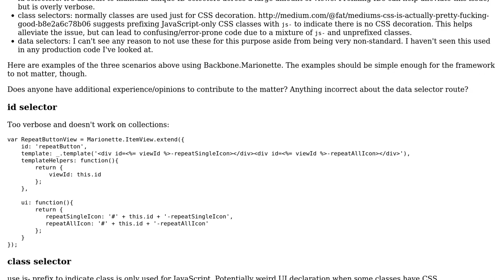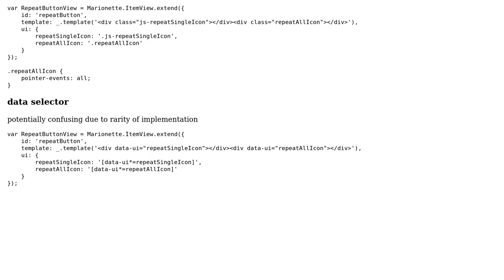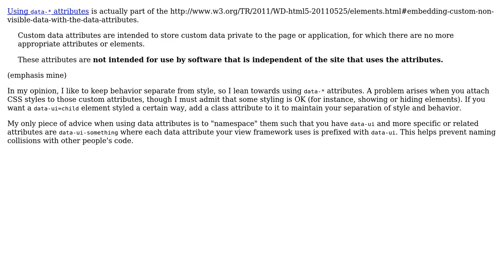Code Review: Element selectors for a RepeatButtonView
With thanks & praise to God, and with thanks to the many people who have made this project possible! | Content (except music & images) licensed under CC BY-SA | Music | Images & others | With thanks to user Sean Anderson user Greg Burghardt and the Stack Exchange Network Trademarks are property of their respective owners. You are responsible for your own actions.